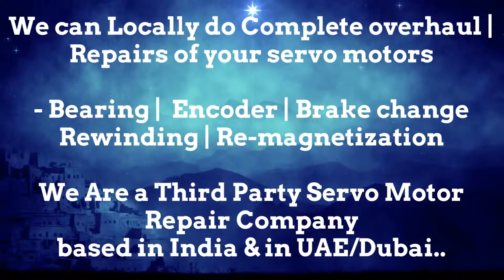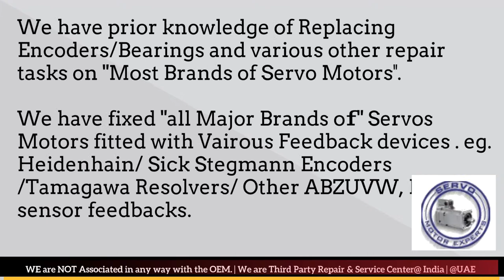SMI SPA Italy SML India Servo Motor Repair Ghaziabad Gurgaon Hyderabad Indore Jaipur Maharashtra